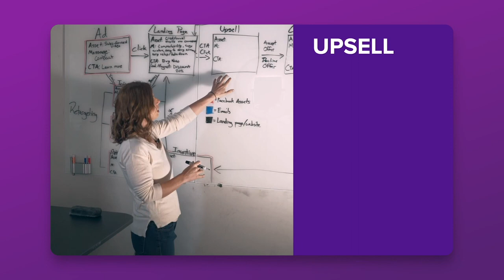Rob Oliver - Take the Leap (FUNNY BUSINESS)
Rob Oliver is the host of the Learning From Smart People podcast. At 21 years old, Rob sustained a spinal cord injury while body surfing on the Outer Banks of North Carolina. The injury left him paralyzed from the chest down with limited use of his arms and hands.

These limitations forced Rob to take a long hard look at life, relationships and success. The insights that he gained during that experience and through the ensuing years of living with quadriplegia are invaluable, practical, powerful and applicable to all humanity.

Want to learn more about working with Harmon Brothers? Go to HarmonBrothers.com to find out more